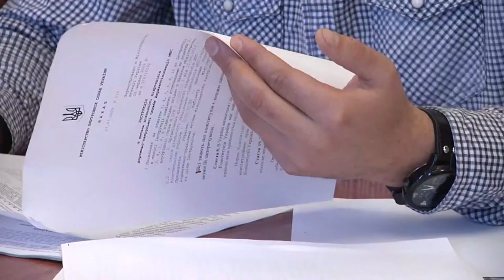Знайти шляхи для порозуміння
Знайти шляхи для порозуміння. У Хмельницькому за круглим столом зустрілися власники автівок з іноземною реєстрацією, митники, полісмени та влада області. Нагадаю, минулого тижня громадська організація «Громадський контроль Поділля» перекрила дорогу до Хмельницької митниці. Акцію обіцяли безстроковою, доки на них не відреагують. Чиновники відреагували, втім, ефект виявився ледь не протилежний до очікуваного.